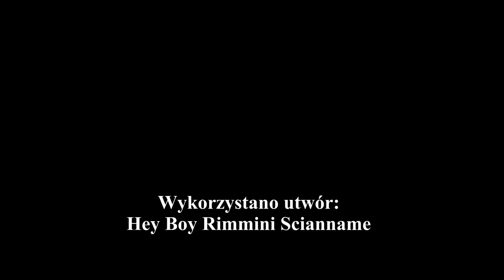Studium Wokalno - Aktorskie | Zajęcia z kompozycji ruchu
4 semestry, ponad 500 godzin dydaktycznych, zajęcia grupowe i indywidualne. Dołącz do nas! Poznaj aktualną ofertę Studium Wokalno- Aktorskiego. Szczegóły rekrutacji